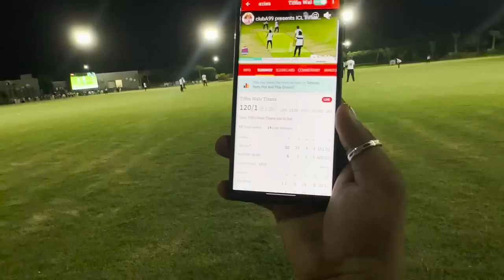INFLUENCER PREIMER LEAGUE 2023 | FASTESTS FIFTY THIS SESON-2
Hello

Vlogging Gear
my camera
lens for this camera
old Mic
new mic

Fashion Product Recommendation